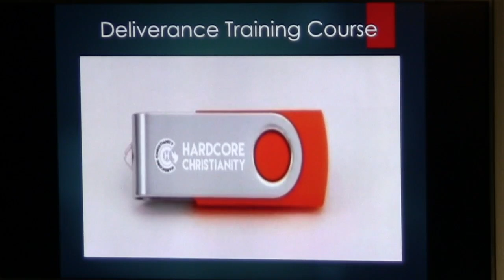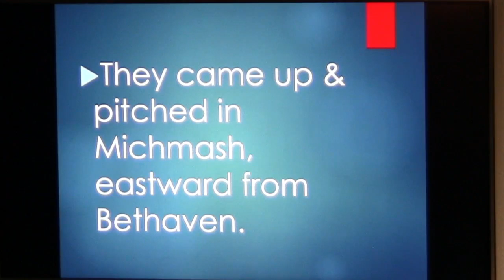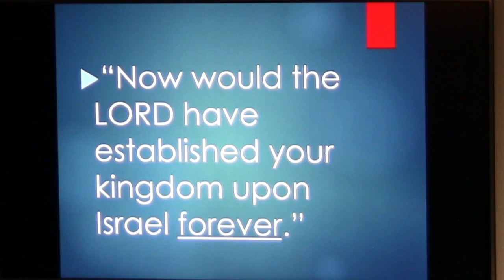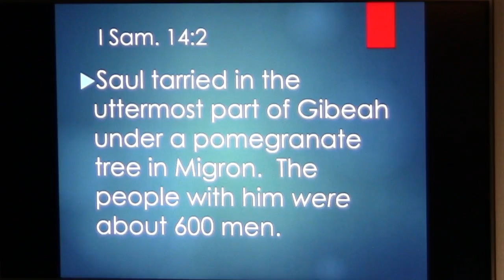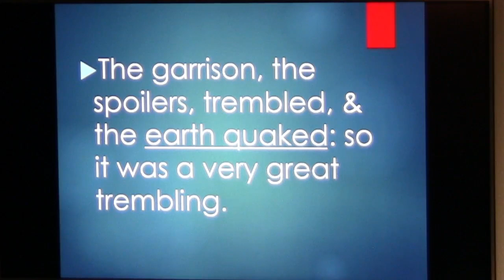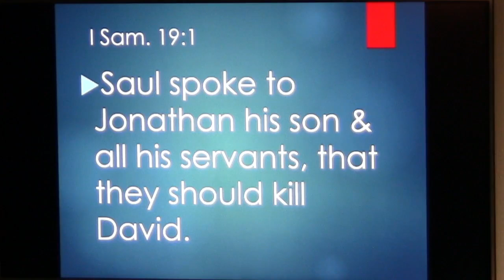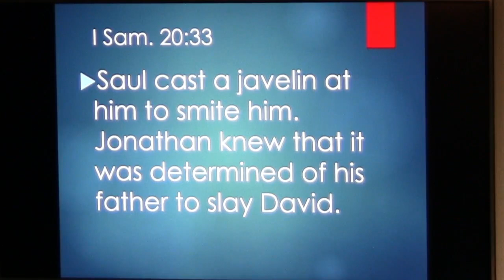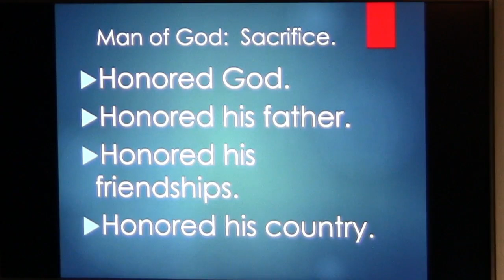Jonathan Man of God 101119: Covenant.Soul Tie.Loyalty.Friendship.Fear.